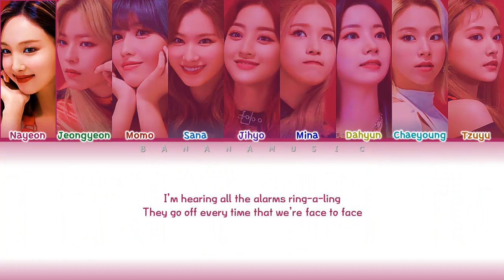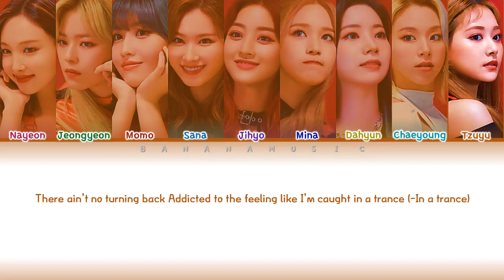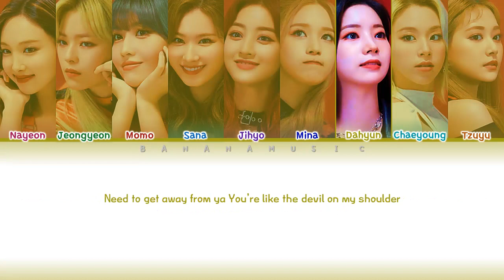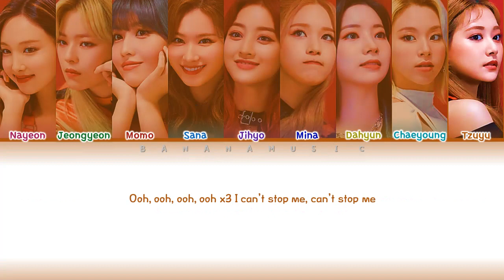TWICE - 'I Can't Stop Me' (English Ver.) Lyrics (트와이스 I Can't Stop Me 가사) [Color Coded Lyrics/Eng]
Color Coded Lyrics By: BananaMusic

• Artist: TWICE
• Song ♫: I CAN'T STOP ME
• Album: "Eyes wide open"
• Released: 20.10.26